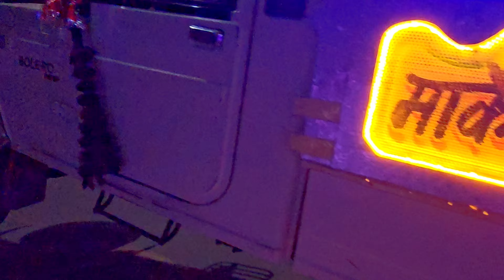Special Baraat 2024- Perfume lagave Chunni Mein - परफ्यूम लगावे चुन्नी में - Special Ghodi dj Dance